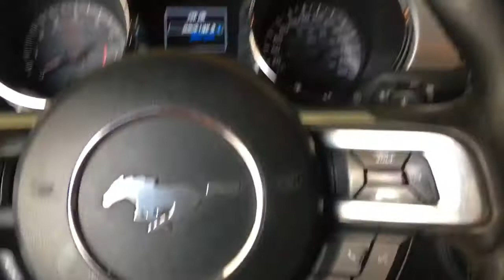Mustang Ignition Coil Replace to Upgraded Exhaust for an Aggressive Roar!" 📢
Finally got a chance to get video on sabhi ki favourite beautiful machine ( customer requirement) is mein insjector issue hai per car mein kuch bhi problem nai hai mein isspe pehly bhi kaam kiya per aaj chance mela agar aap logao ko our bhi interesting cars ki videos dekhna chateh hai toh

  Our haa I’m trying my best to improve my self I need some support to grow my channel inshallah futur mein toh damal hai

                               THANKS 🙏